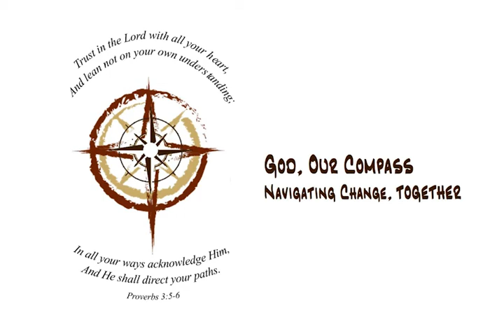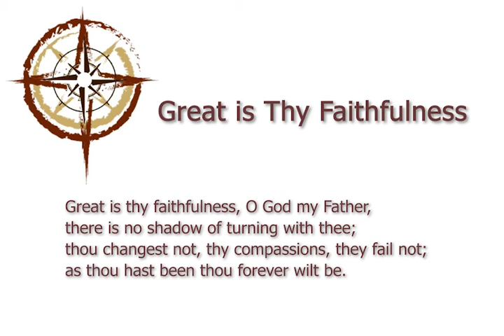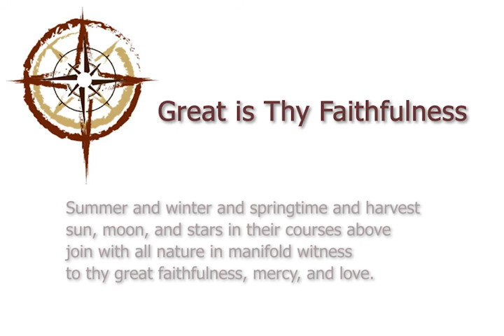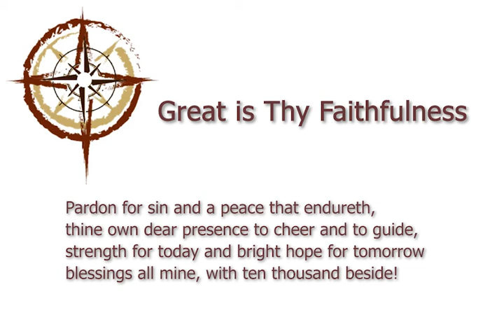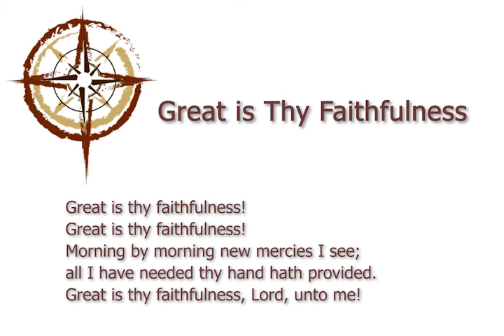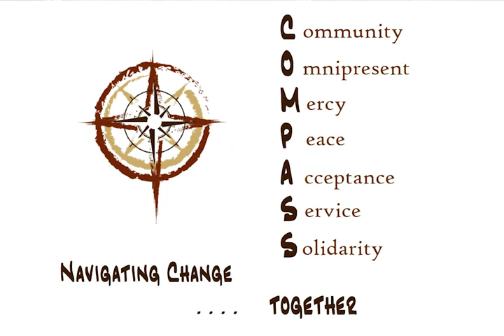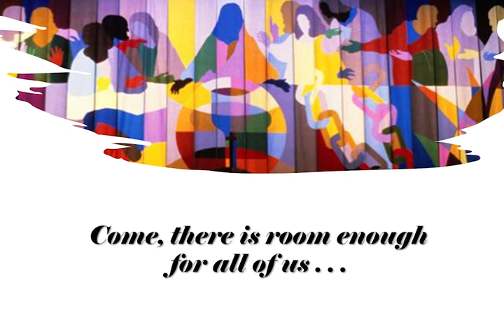PSCC Sunday Worship Service 2020 08 02